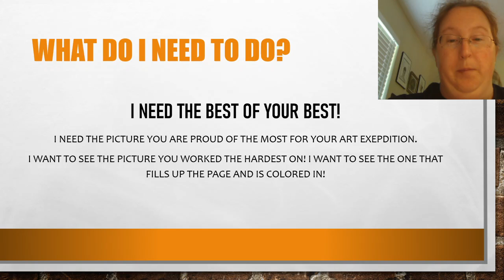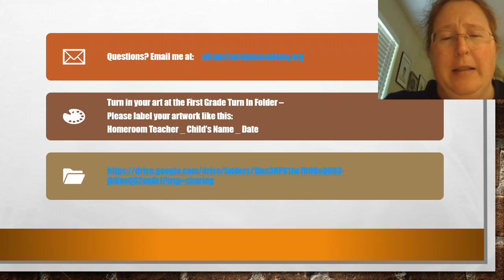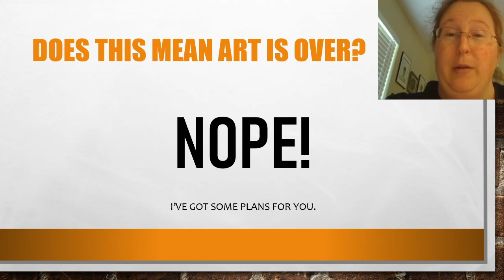Virtual Art First Grade May5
Art Lesson for May 5th